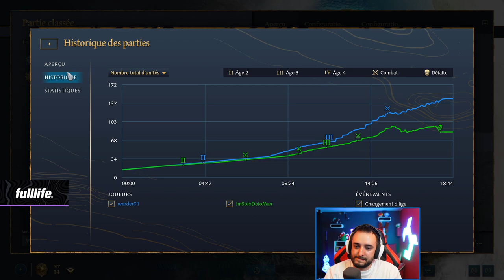AOE4⚔️ | Bronze à Conquérant Français #5 - PRENDRE L'AVANTAGE ÉCONOMIQUE !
On monte en conquérant avec les Français sur Age Of Empires 4 ! Je me focalise sur des stratégies simples et avec le maximum de conseils pour s'améliorer.

- Je me focalise sur des stratégies simples avec peu d'APM
- Je favorise pour chaque civilisation la défense et la réactivité
- J'adapte mes stratégies en fonction de mon scout